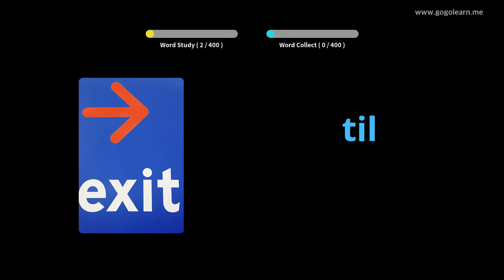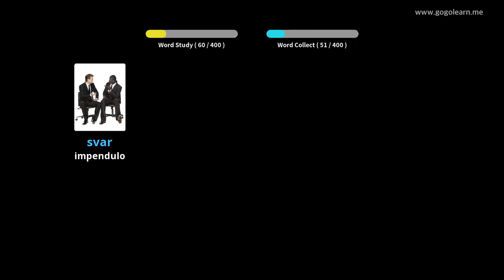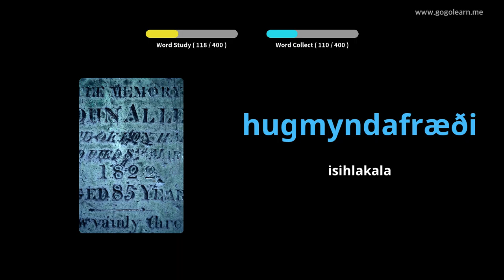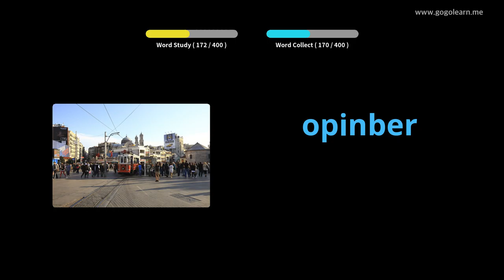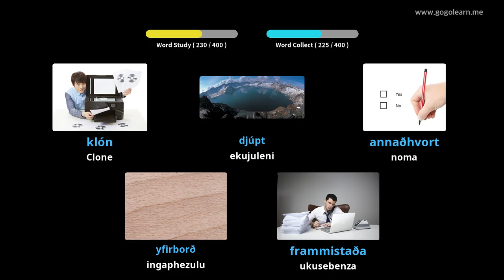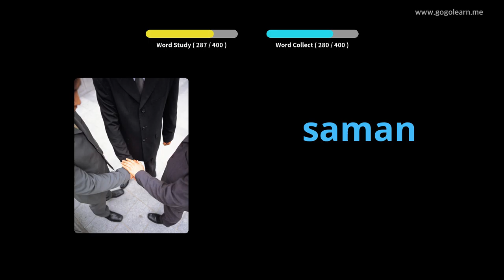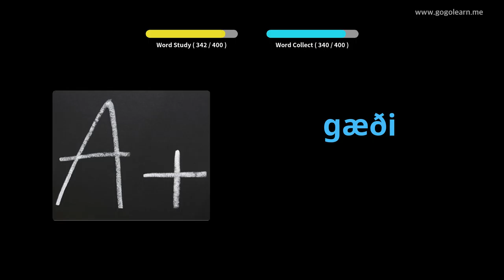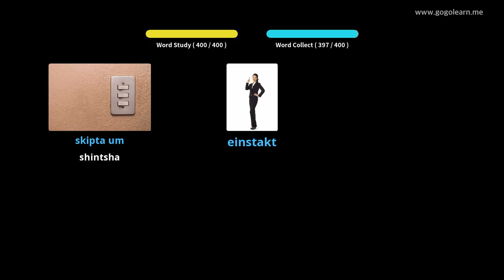I-Icelandic Vocabulary Secondary School 3 | Golearn